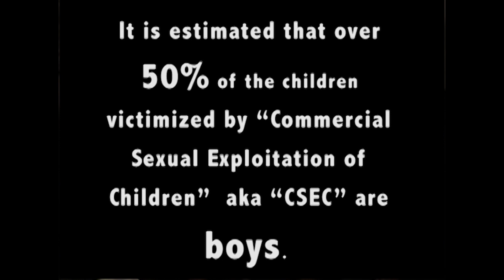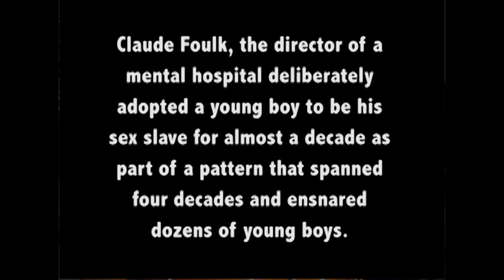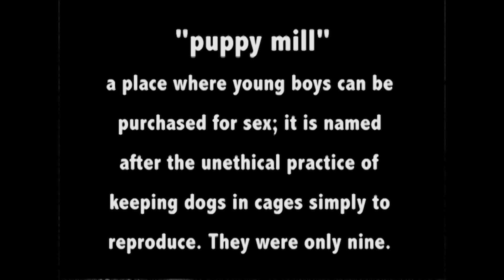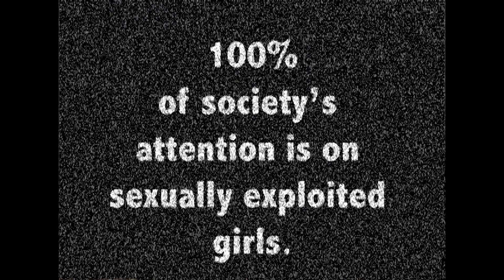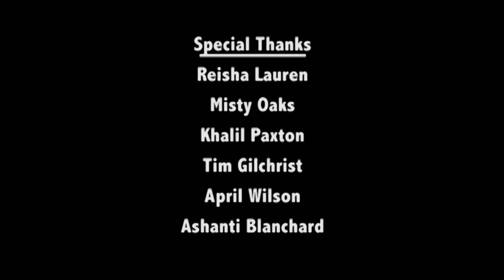THE FORGOTTEN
This video was created as an artistic project to expose the trafficking of you men and boys for a program called "Facing Sex Trafficking, Atlanta's Dirty Little Secret!"